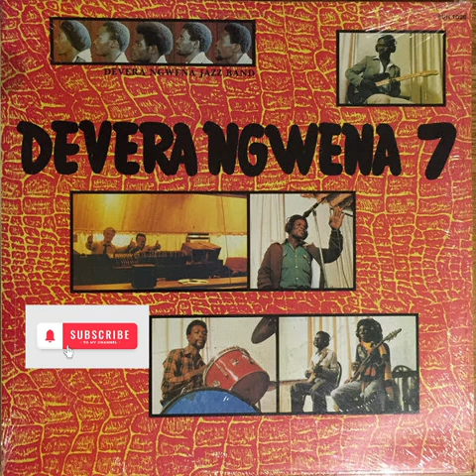Mandinyadzisa [Audio Visuals]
Mandinyadzisa

Devera Ngwena 7

Follow the Crocodile (FC) Productions

1985 ©